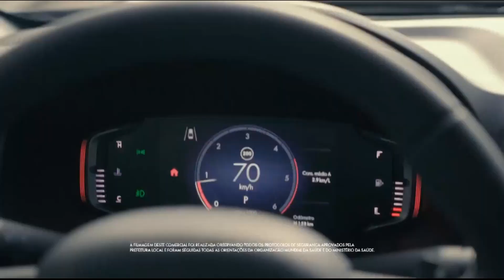Escalada do Bom Dia Brasil com Chico Pinheiro 18/10/2021